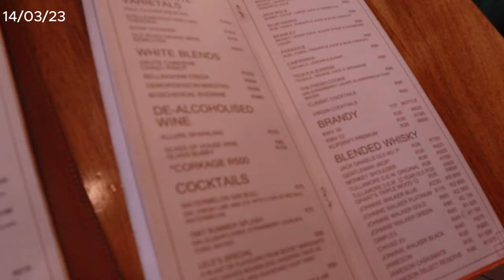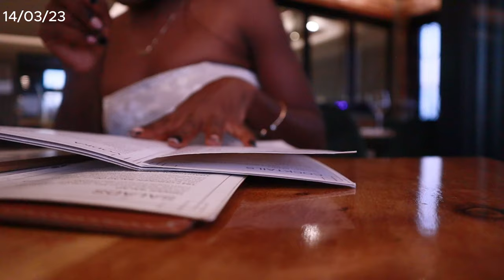VLOG:my friends got me STEVE MADDEN, unboxing, our ANNIVERSARY dinner date @ 1947 on vilakazi ❤️